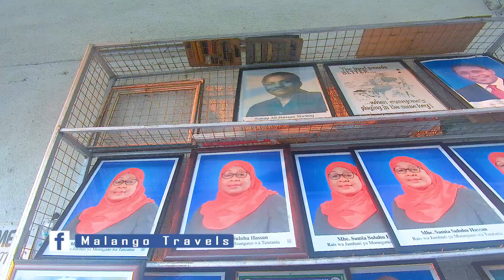WOW! Inside Magufuli Bus Terminal Dar es Salaam! Incredible!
I'm a Tanzanian traveler trying to visit some hundred countries in the world. I have already done 8 African Countries and looking forward to visit others before the end of this year.

 I have decided to open this channel to share my experience with you. They say "charity begins at home", I have started my you tube journey by showcasing my country  Tanzania.